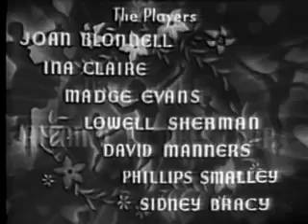Three Broadway Girls (1932) Full Free Classic Movie